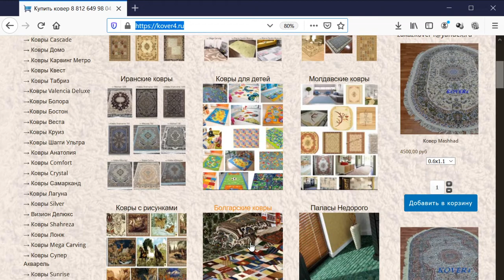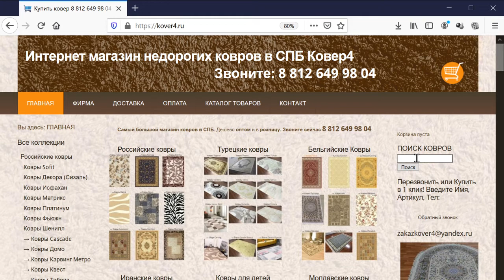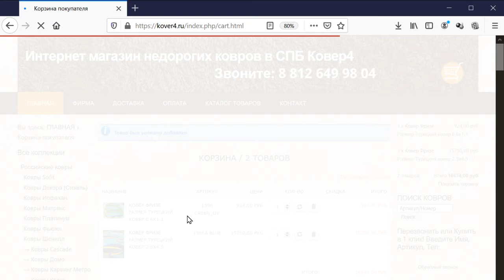Купить ковер 8 812 649 98 04 в магазине недорогих ковров в СПБ Ковер4 - Обзор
Купить ковер в СПБ - Найкрупнейший выбор ковров, ковровых дорожек, ковролинов и паласов представлен в интернет магазине ковров в СПБ Ковер4 Интернет-магазин ковров «Ковер4» оказывает услуги по подбору и доставке ковров.Мы сотрудничаем с несколькими оптовыми базами, что позволяет нам в кратчайшие сроки подобрать для Вас ковёр подходящего размера и расцветки. Оперативно доставляем ковры на дом и помогаем занести домой. Интернет-магазин объединил более 14 стран-производителей ковров. У нас вы найдете элитные, недорогие и дешевые ковровые покрытия. В каждой нише нашего магазина предложены уникальные ковры.

Как купить ковер  в интернет-магазине ковров «Ковер4»?

Внимание. Для заказа товара просто позвоните нам по телефону!

Или нажмите кнопку Купить в 1 клик

А для онлайн заказа выберите нужный товар из списка, выберите нужный вам размер и нажмите кнопку  "Добавить в корзину". Товар добавляется в корзину.

 Можно добавить несколько товаров... После заполнения корзины нажмите "Показать корзину" затем внесите Ваши данные Номер Телефона Имя и Адрес Доставки Напишите пожалуйста ↓, чтобы с Вами можно было связаться и нажмите кнопку кнопку "Подтвердить заказ"

 У вас откроется страничка подтверждения заказа Спасибо за Ваш заказ!  Благодарим вас за Заказ он отправится оператору интернет-магазина ковров и наши менеджеры  свяжутся с Вами для уточнения деталей доставки.

В нашем интернет-магазине для удобства в находится Поиск ковров. Удобный поиск позволяет выбрать необходимый ковер или ковролин просто выбирая нужные характеристики и выбирая из более чем 12 000 вариантов ковров. Стоимость ковра рассчитывается автоматически в зависимости от размера.

Доставка ковров: Санкт-Петербург - стоимость от 500 руб., грузовая компания по России (предложим оптимальный вариант)

Самый большой выбор недорогих ковров в интернет-магазине ковров Ковер4 : очень дешево и с удобной доставкой!

 Любой ковёр достанем-Без Выходных-Звоните т.8 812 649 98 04